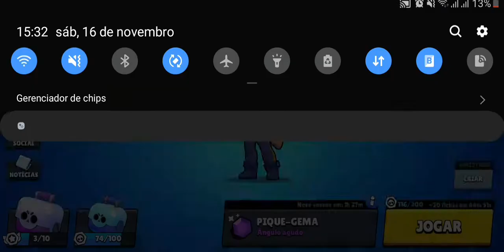Brawl Stars - De 57 a 65 troféus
Meu ID
Ou